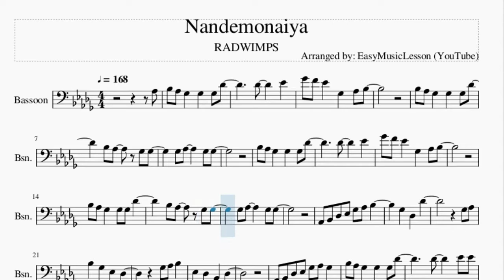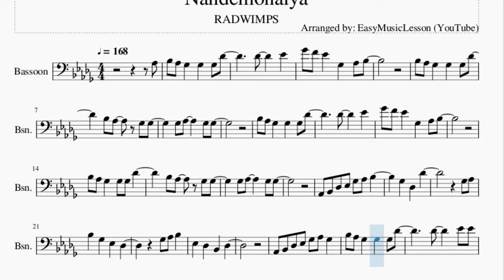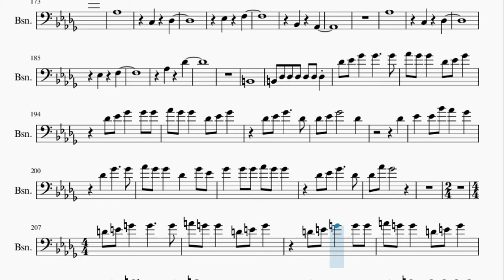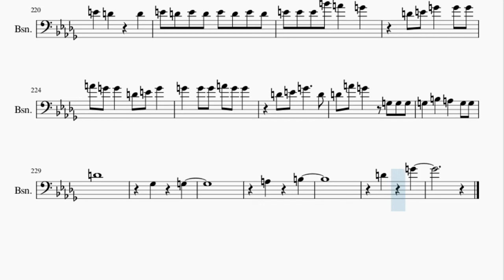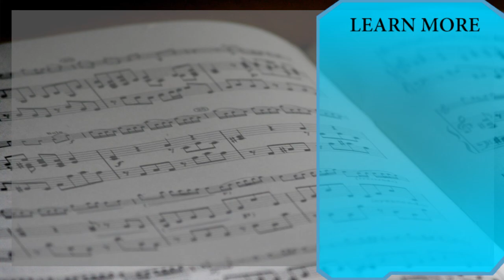Bassoon Sheet Music: How to play Nandemonaiya by RADWIMPS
Here is a sheet music/tab video on the song Nandemonaiya by RADWIMPS on the bassoon. A bassoon sheet music arrangement which is transposed to notes that are easily played by bassoon, for the song Nandemonaiya by RADWIMPS.

EasyMusicLesson2 teaches you to play the your favorite instrument, through well-arranged sheet music so that you too can learn how to play Nandemonaiya by RADWIMPS on the bassoon as fast as you can. A bassoon sheet music with backing tracks to help your play the song better.

Chords of Bassoon arrangement:
Gb Maj   Eb Min   Db Maj   B Maj   Gb Maj   Eb Min   Db Maj
B Maj   Gb Maj   Eb Min   Db Maj   B Maj   Gb Maj   Eb Min
Db Maj   B Maj   Gb Maj   Eb Min   Db Maj   B Maj   Gb Maj
Eb Min   Db Maj   B Maj   Gb Maj   Gb Maj   B Maj   Db Maj
Eb Min   Gb Maj   B Maj   Gb Maj   Gb Maj   Gb Maj   B Maj
Db Maj   Eb Min   Ab Min   Gb Maj   B Maj   Gb Maj   Gb Maj
B Maj   Db Maj   Eb Min   Eb Min   B Maj   Db Maj   Gb Maj
E Maj 7   C Min 7 b5   B Maj   Db Maj   Eb Min   Eb Min   B Maj
Db Maj   B Maj   Db Maj   Eb Min   Db Maj   Gb Maj   Db Maj
B Maj   B Maj   Db Maj   Eb Min   Db Maj   Gb Maj   Db Maj
B Maj   Eb Min   Db Maj   B Maj   Gb Maj   Eb Min   Db Maj
Eb Min   Db Maj   B Maj   Gb Maj   Eb Min   Db Maj   B Maj
B Maj   Gb Maj   Gb Maj   B Maj   Db Maj   Eb Min   Gb Maj
B Maj   Gb Maj   Gb Maj   Gb Maj   B Maj   Db Maj   Eb Min
Ab Min   Gb Maj   B Maj   Gb Maj   Gb Maj   B Maj   Db Maj
Eb Min   Eb Min   B Maj   Db Maj   E Maj   Gb Maj   Ab Sus 4
Ab Sus 4   Ab Maj   Ab Maj   Gb Maj   F Min   Eb Min   Db Maj
Gb Maj   F Min   Eb Min   Db Maj   Gb Maj   F Min   Eb Min
Db Maj   Gb Maj   F Min   Eb Min   Eb Min   Ab Maj   Ab Maj
Gb Maj   Ab Maj   Bb Min   Ab Maj   Db Maj   Ab Maj   Gb Maj
B Maj   Db Maj   B Maj   Db Maj   Eb Min   Eb Min   B Maj   Db Maj
Gb Maj   E Maj 7   C Min 7 b5   B Maj   Db Maj   Eb Min   Eb Min
B Maj   C Maj   D Maj   E Min   E Min   C Maj   D Maj   G Maj
F Maj 7   Db Min 7 b5   C Maj   D Maj   E Min   E Min   C Maj
D Maj   G Maj   F Maj 7   Db Min 7 b5   C Maj   D Maj   E Min
E Min   C Maj   D Maj   C Maj   D Maj   E Min   D Maj

Melody notes of Bassoon:
Ab3
Bb3 Ab3 Gb3   Gb3   Gb3 Db4
Db4     Eb4
Gb4 F4 Eb4   Gb3   Ab3 Bb3
Bb3 Ab3   Gb3 Gb3
Gb3 Ab3     Gb3 Gb3
Db4     Eb4
Ab2 Bb2 Db3 Eb3 Gb3 Ab3 Bb3
Gb3   Db3   Db4
Gb3 Ab3
Bb3   Gb3   Eb3   Db3
Gb3 Ab3 Bb3
Eb3   Db3   Bb2   Db3
Ab2 Bb2 Db3 Eb3 Gb3 Ab3 Gb3
Db4     Eb4 Eb4
Bb3 Ab3 Gb3   Gb3   Db4
Db3
Db4 Eb4     F4
Gb4 F4 Eb4 Eb4 Eb4   Db4 Db4
Gb3 Ab3 Bb3       Gb3 Db4
Gb3 Ab3     Bb3 Gb3
Gb3
Db4   Bb3 Ab3   Gb3 Gb3
Db3 Gb3
Db4   Bb3 Ab3   Gb3 Bb3
Gb3
Eb3 Gb3
Gb3
Eb3 Gb3
F4   F4 Eb4   Db4 Db4
Gb3
Db4   Bb3 Ab3     Gb3
Gb3 Gb3 Gb3 Bb3 Ab3   Gb3
Gb3   Db4   Gb3
Gb4   Gb3   Db4   Gb3
Gb4   Gb3   Db4
Db4 Eb4 Gb4   Gb4     Gb4
Ab4 Gb4 Gb4   Db4 Eb4 Gb4
Db4 Eb4 Gb4     Db4
Db4
Eb4   Eb4 Bb4 Ab4   Gb4
Gb4   Gb4 Gb4 Ab4 Gb4 Gb4
Db4 Eb4 Gb4   Gb3 Gb3 Gb3
Gb3   Bb3   Ab3   Gb3 Gb